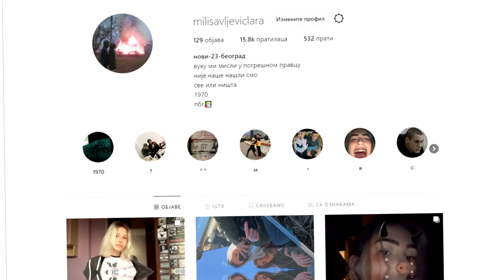FIKSNA PROTEZA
ne pitajte me ovo stoji u opisu svakog videa:
zovem se lara milisavljević
imam 15 godina
snimam telefonom iphone 8
editujem u sony vegas pro 14